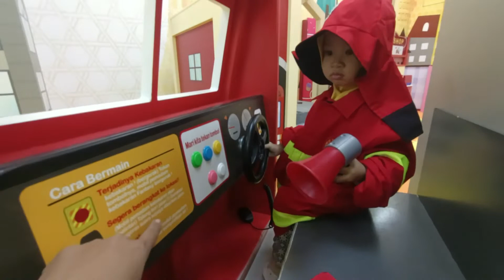Lucuuu.. Khaira bermain pura pura menjadi pemadam kebakaran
Kidzoona adalah tempat bermain dimana anak anak bisa memakai kostum suatu profesi dan kemudian anak tersebut bisa berimajinasi menjadi profesi tersebut.
Seru bangeet.